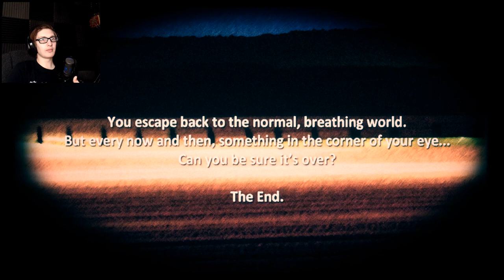The Shadow Over Route 80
WHAT A SPOOK FEST!